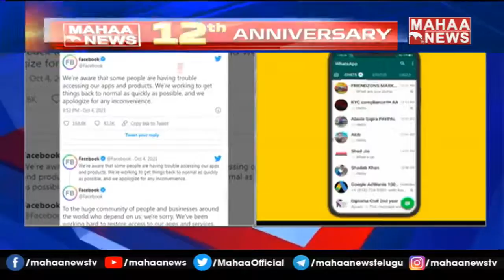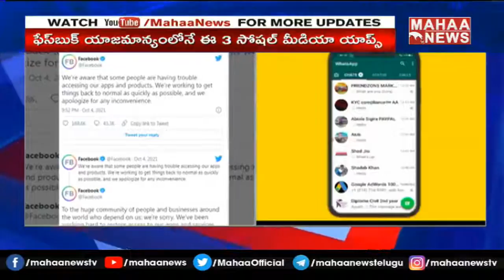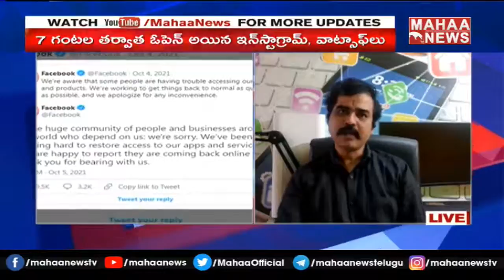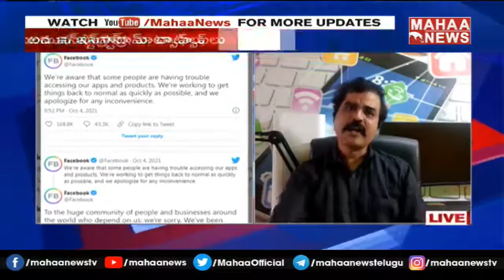Social Media Services Facebook, Instagram, Whatsapp Apps back | Mahaa News